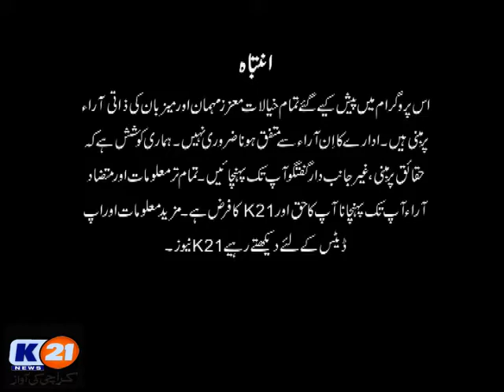K21 News Good Morning Karachi, 18 Feb 2020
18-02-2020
Tuesday
Host: Muhammad Yasir
Guests: